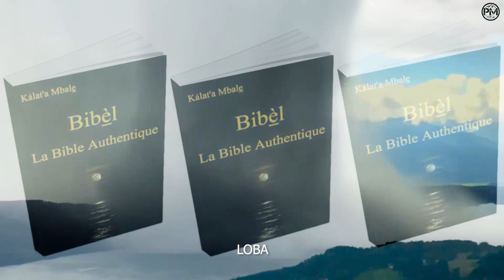Nasubiri By France Juyah (Official Video)